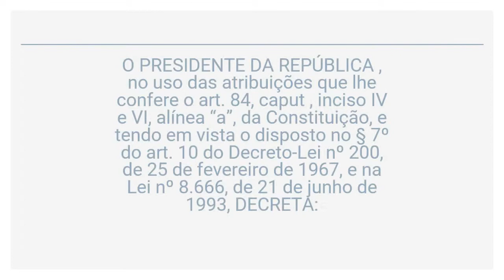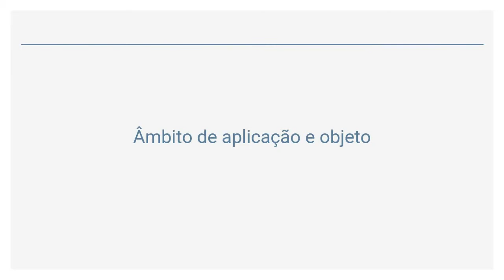Decreto 9.507/2018 - Contratação de Serviços da Administração Pública (Art. 1º a 2º)